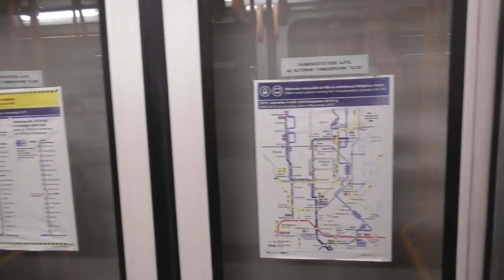2018 10 tömegközlekedési vegyes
szokásos tömegközlekedési vegyesfelvágott, kicsit hosszabb mint az átlagos, többet videóztam.